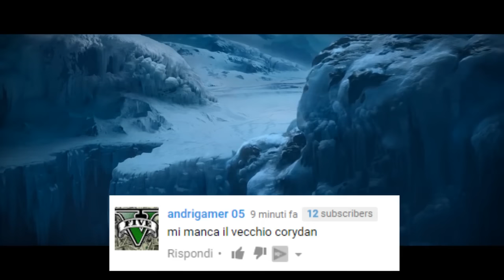Ho venduto l'anima al Diavolo